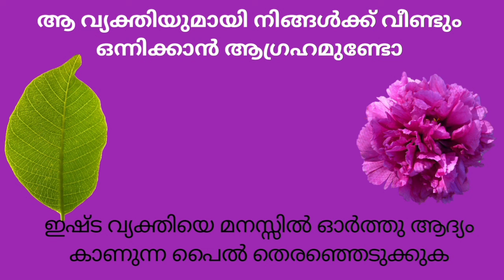6 September 2024